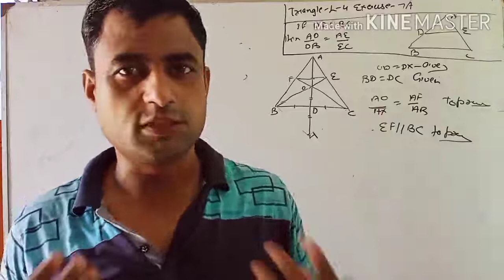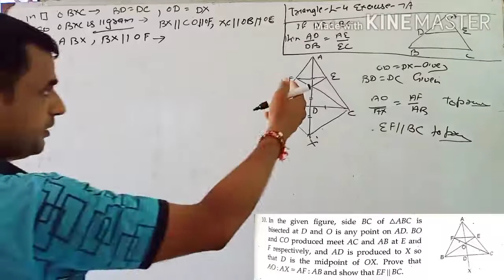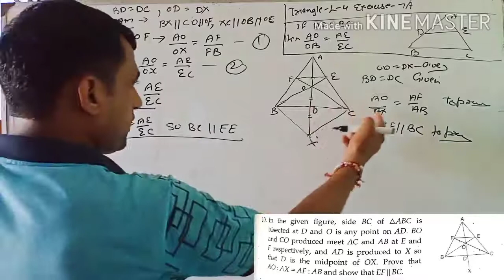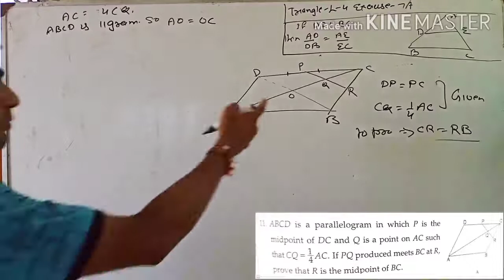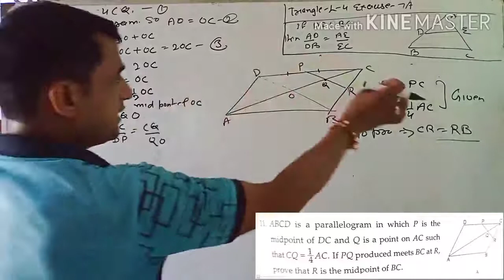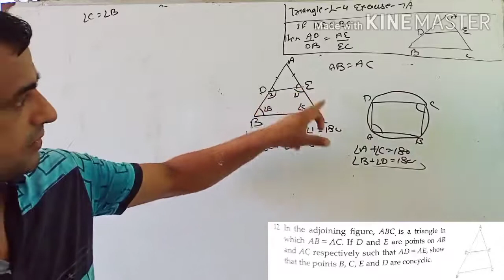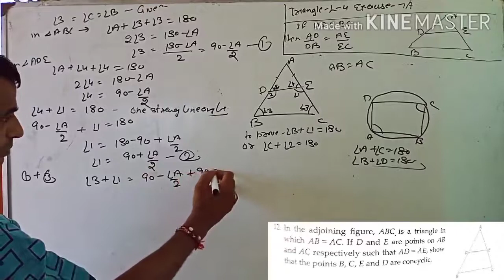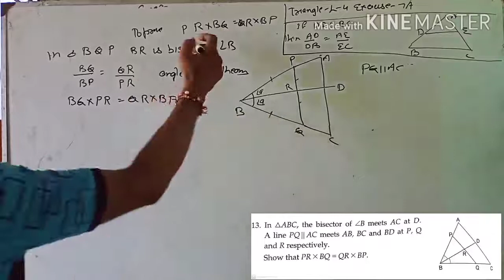Triangle L4 class X th math by keshav bhardwaj cbse hbse NCERT RS Aggarwal rd Sharma